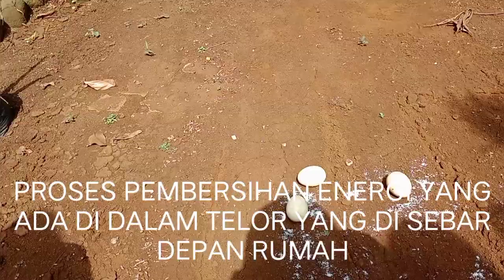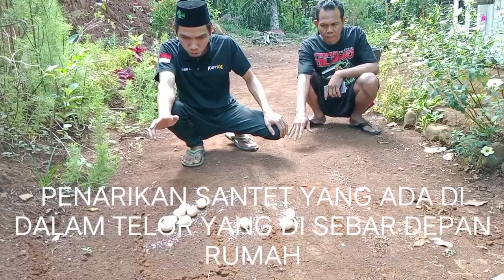PENGHANCURAN SANTET PERUSAK RUMAH TANGGA ( Mediator sampe muntah sesuatu )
Pengahcuran santet lewat media telor yang di sebar di depan rumah bertujuan untuk menghancurkan usaha, serta rumah tangga berkat seizin Allah SWT Alhamdulillah bisa di bersihkan dengan Doa serta Ruqiyah.

Sehingga pada saat prosesi mediasi Jin kafir tersebut bisa di kalahkan dan mengakui dia hanya utusan orang yang tidak bertanggung jawab.